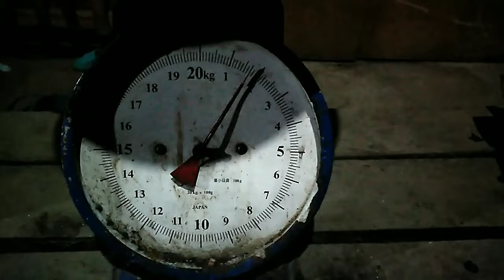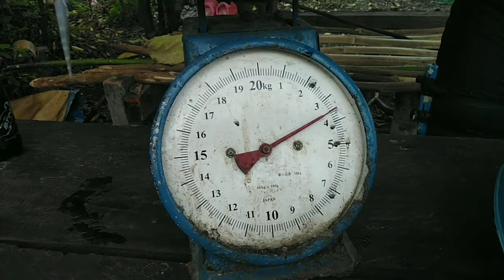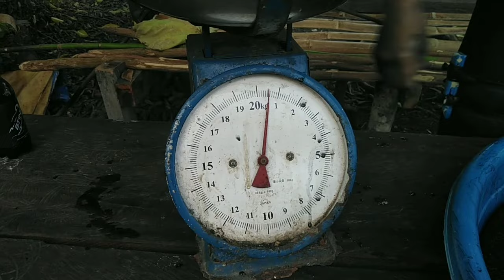Night spearfishing EP #6